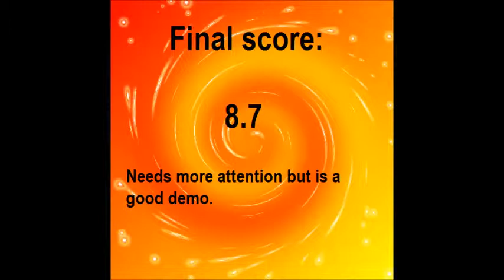Heroes of spyria demo review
The "last" quest, the mayor´s son is incomplete , that could be the end of the demo.

%20Spyria.zip